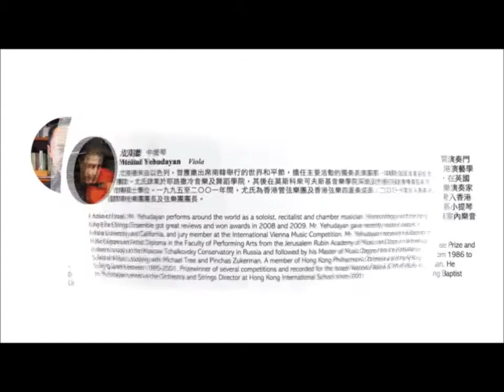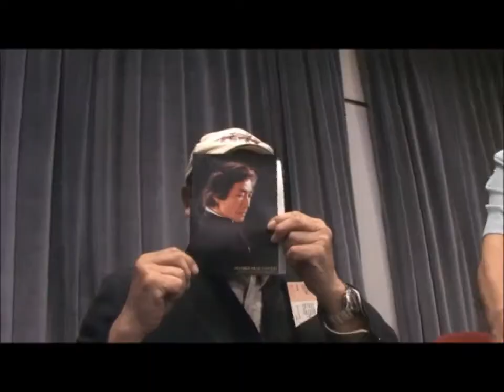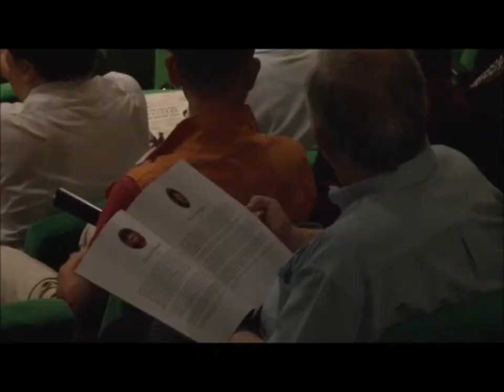Choi Sown Le, Chow Lap Chung & Friends 28/10/2011 Hong Kong City Hall Concert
Programme
Schubert Trio in E Flat Major, Op.100
Schumann Piano Quartet in E Flat Major, Op.47